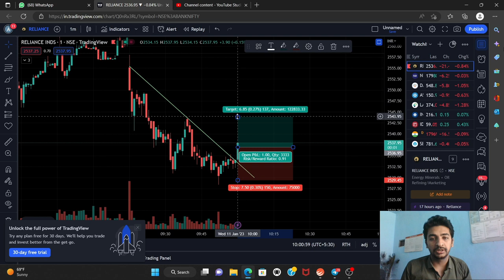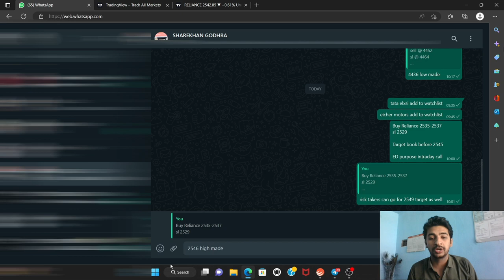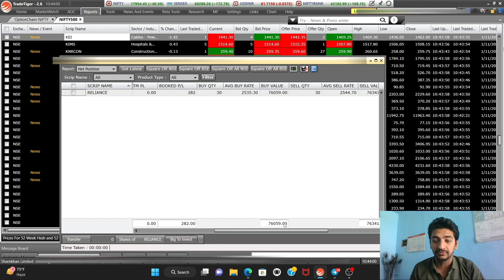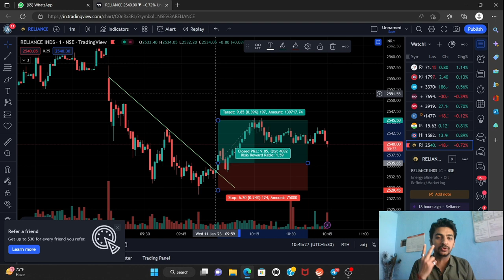Reliance Industries Live trading 11 January 2023 || Power of double bottom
In this video we are trading live in reliance industries on date 11 january 2023 or 11/01/2023

(Dont forget to write '8676' in preferred branch code option)